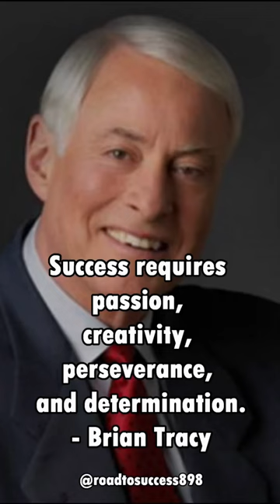Conditions for success.